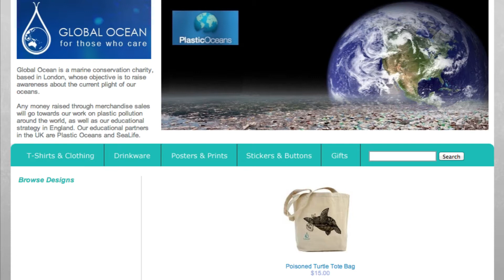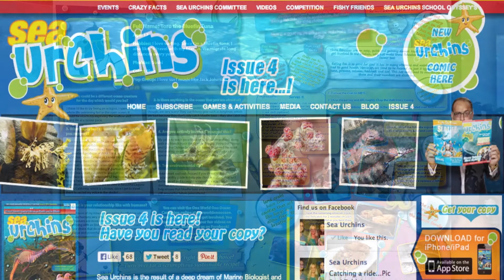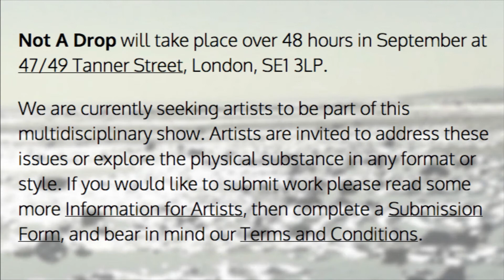Global Ocean UK Update Video for May and June 2013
This short video explains what we've been up to during May and June at Global Ocean UK. It's been a really busy couple of months, with a lot of projects coming to a head and many more under development. We're also giving you a sneak peak into some of the projects we've got coming up in the not too distant future!

In May we attended the Ecotales festival, got our Cafepress shop up and running and the fourth editions of Sea Urchins magazine - the Global Ocean Plastic Pollution Special - hit the shelves

June started with a celebration of World Oceans Day by cleaning up an area of the Thames shoreline under the Hammersmith bridge. But if you missed it then come down and get involved with out clean up event in Hammersmith on July 14 with Thames21 and Sea Urchins

In the near future we'll be starting our plastic pollution education sessions at SeaLife London, and working on some creative projects with Lyla Laon, a graduate jewellery designer and Not a Drop who are putting on a 48 hour event in September looking at issues associated with water.

We'll be back again soon with even more exciting news so keep your eyes peeled and your ears open!